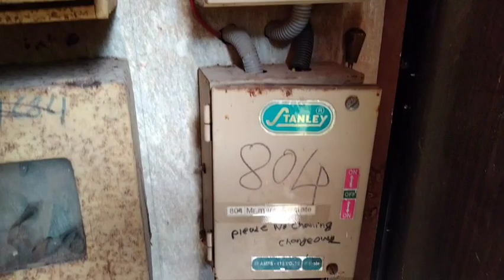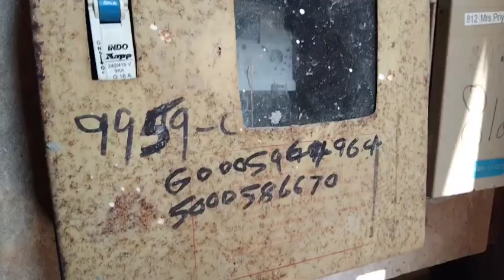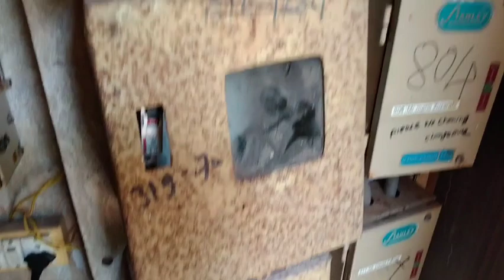Singal Phase meter Canection Kaise kare/ Resorts All Metar Box Riview..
Singal Phase meter Canection Kaise kare/ Resorts All Metar Box Riview.. Jay Ganesh Electricals Gautam Mathkar. Singal Fase Metar Canection kaise kare..